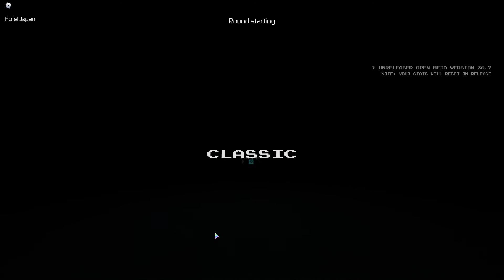Vampire Hunters 3 Build 36.7 (Ice Attack on Japan)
I Almost died that was an intense round.

Mode : Classic
Role : Vampire
Power : Black Ice
Items : Flare and Smoke

The Music is from Persona 2 Eternal Punishment - Battle Theme